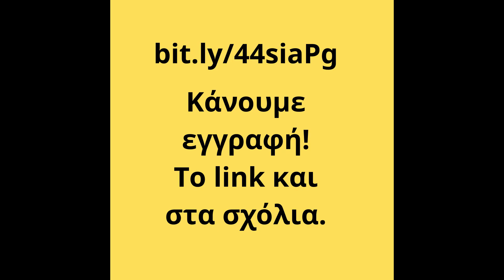10 classic Italian dishes. 10 κλασσικά ιταλικά πιάτα. Italian style 🍝👨‍🍳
Non più andrai- by Ron Meixsell - youtube sounds library

Όροι για την χρήση, η ενσωμάτωση των videos σε blogs και ιστοσελίδες επιτρέπεται μόνο με αναφορά στην πηγή. Απαγορεύεται να κατεβάζετε και να χρησιμοποιείτε αποσπάσματα ή video χωρίς γραπτή άδεια. Δύναστε να δημοσιεύετε σχόλια σχετικά με τα videos που παρακολουθήσατε στο κανάλι μου. Σχόλια υβριστικά είτε προσβλητικά θα διαγράφονται.